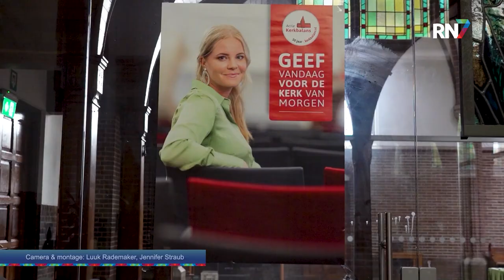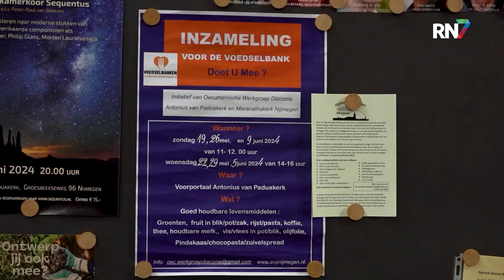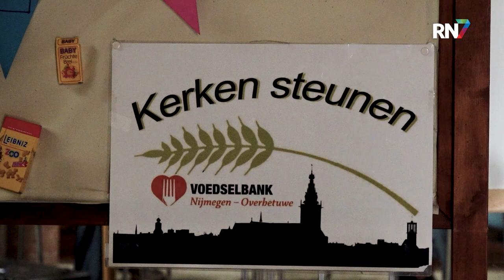Kerken in actie voor voedselbank || RN7 REGIONIEUWS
Van 19 mei tot en met 9 juni wordt er een voedselinzameling georganiseerd voor Voedselbank Nijmegen-Overbetuwe door de Antonius van Paduakerk. Voor veel gezinnen en alleenstaanden is de wekelijkse krat met levensmiddelen een belangrijke bijdrage om zo gezond mogelijk te kunnen eten.